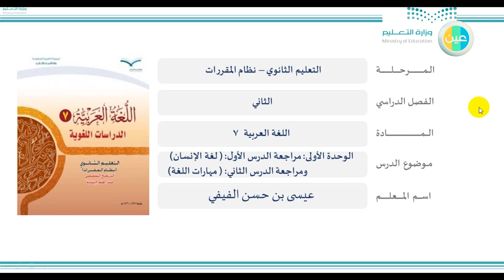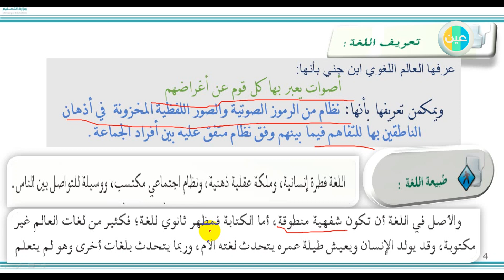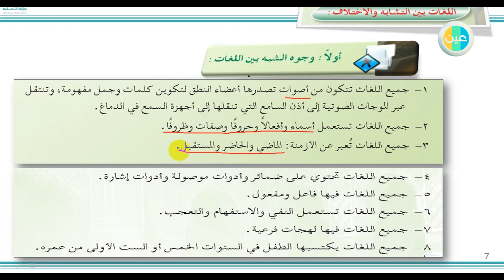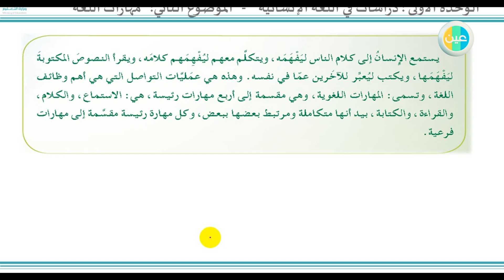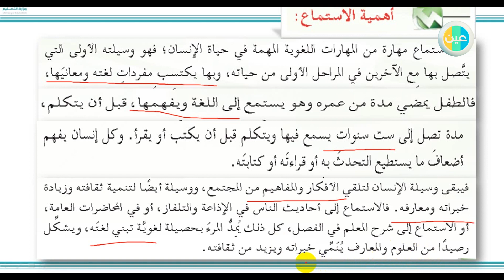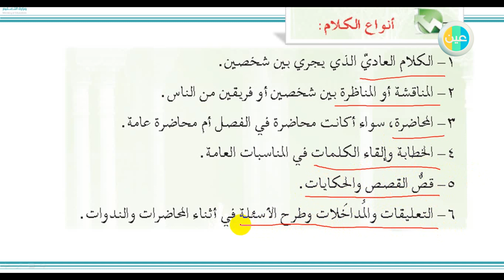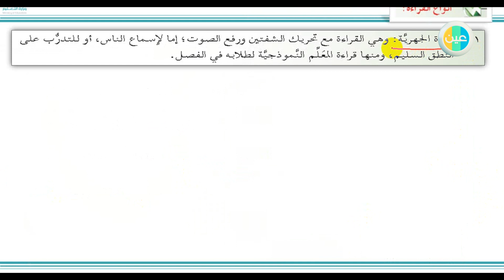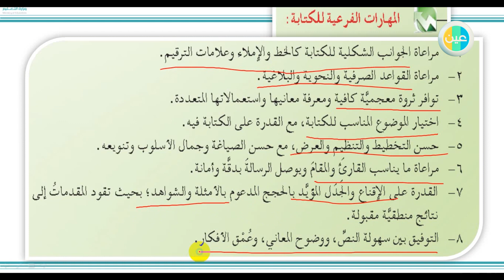الثانوي مقررات - مراجعة لمقرر اللغة العربية 7 - الوحدة: الأولى( لغة الإنسان ومهارات اللغة)